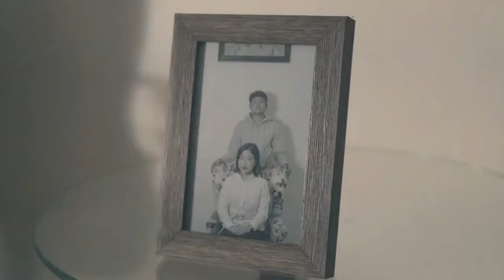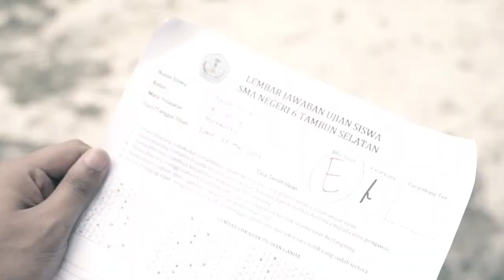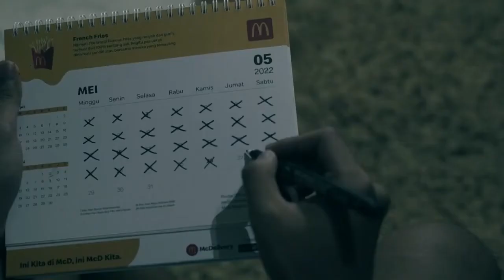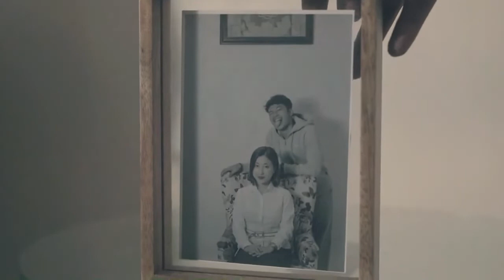Chance to Change Nicholas Farrell